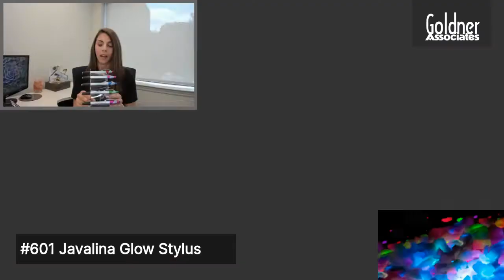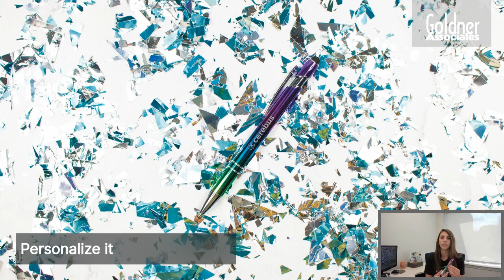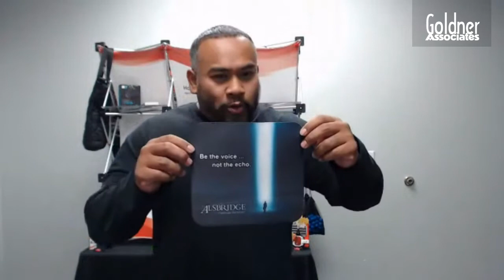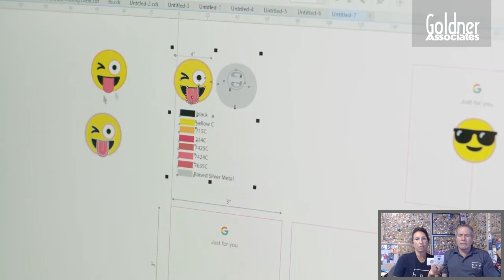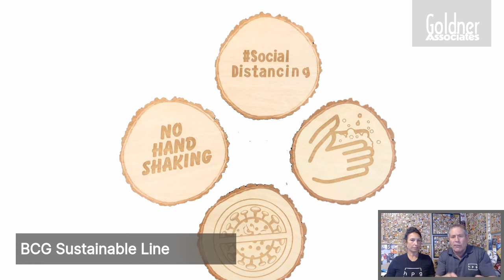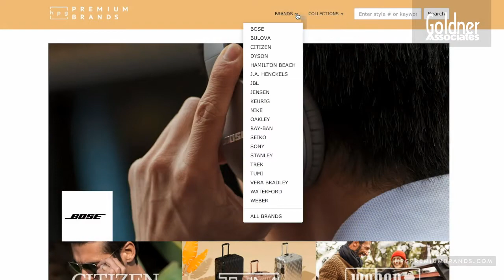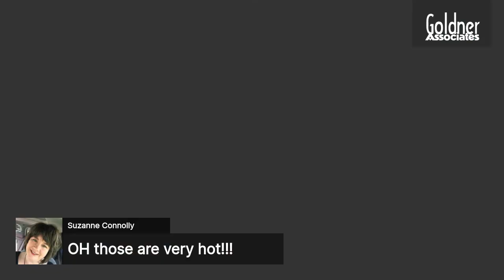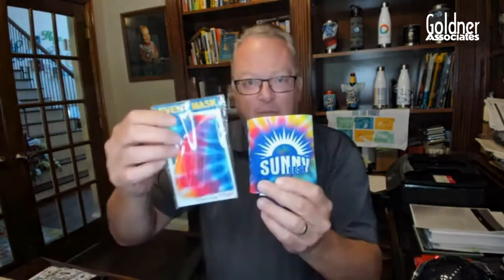Tradeshow Live with Goldner Associates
Join promo leaders across the continent as they share new products and ways to find opportunities despite the trying times we're living in.